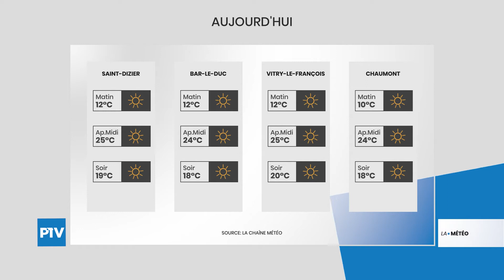La Météo | Jeudi 2 Septembre 2021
Vos prévisions météo pour la journée du 2 Septembre 2021. Un grand Soleil nous accompagne aujourd'hui.